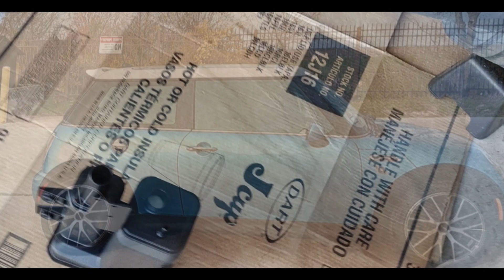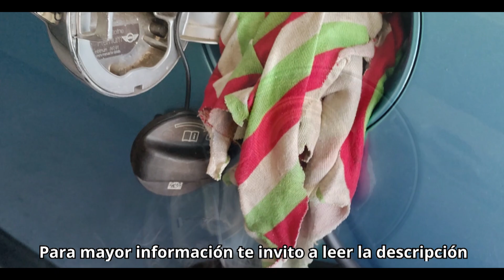Como reemplazar el filtro carbón activado 2005 Mini Cooper S (PO455)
La falla en esta parte o respuesto ha generado el código error P0 455

 Como reemplazar el filtro carbón activado/how to replace the activated charcoal filter for 2005 Mini Cooper SL 4 - 1.6L 1600cc GAS MFI Supercharged type W11B16A - 4 valve SOHC. [R 53].

Número de parte 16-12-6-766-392 Activated charcoal filter o bote de carbón (EVAP system)

Solucionar problemas en el sistema EVAP (Control de Emisiones Evaporativas) es crucial y extremadamente importante por varias razones:

1-Protección del medio ambiente: El sistema EVAP evita que los vapores nocivos del combustible se escapen a la atmósfera. Si no funciona correctamente, estos vapores pueden contribuir a la contaminación del aire.

2-Eficiencia de combustible: Un mal funcionamiento del sistema EVAP puede provocar la evaporación del combustible, lo que reduce la eficiencia de combustible de su vehículo.

3-Luz de verificación del motor: Los problemas con el sistema EVAP a menudo activan la luz de verificación del motor. Ignorar esto puede enmascarar otros problemas potenciales.

4-Pruebas de emisiones: Muchas regiones requieren que los vehículos pasen las pruebas de emisiones. Un sistema EVAP defectuoso puede hacer que su vehículo no pase estas pruebas, lo que puede dar lugar a multas o a la imposibilidad de renovar su registro.
5-Rendimiento del motor: Los problemas en el sistema EVAP pueden afectar el rendimiento general del motor, causando un ralentí brusco o dificultad para arrancar.

En este caso el problema es un daño en el bote de carbón (charcoal canister) el cual ha sido reemplazado eficiente y la fuga ha sido reparado.
Número de parte 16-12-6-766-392 Activated charcoal filter.

El código de error P0 455 en un–Mini Cooper S 2005 indica una fuga grande en el sistema de control de emisiones evaporativas (EVAP). Aquí tienes algunos detalles específicos para tu vehículo:

Causas Comunes:
Tapa de combustible suelta o dañada.
Mangueras del sistema EVAP agrietadas o desconectadas.
Válvula de purga defectuosa.
Canister de carbón activado con fugas.
Tanque de combustible dañado.

Síntomas:
Luz de “Check Engine” encendida.
Olor fuerte a combustible alrededor del vehículo.
Disminución de la eficiencia del combustible.
Dificultad para arrancar el vehículo.

Soluciones:
Inspeccionar y apretar o reemplazar la tapa de combustible.
Revisar y reparar cualquier manguera dañada en el sistema EVAP.
Probar y reemplazar la válvula de purga si es necesario.
Inspeccionar y reemplazar el canister de carbón activado si es necesario.
Verificar y reparar cualquier fuga en el tanque de combustible.

Información por Copilot